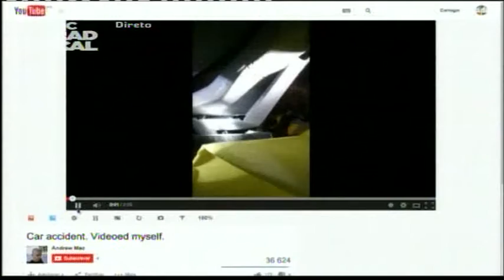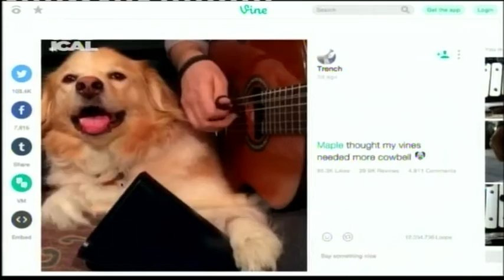15 02 24 From The Web